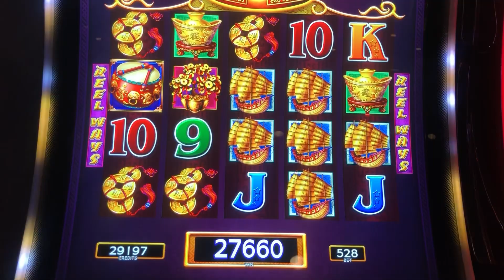Did I Make A Big Mistake By Picking 10 Free Games 🔥 Dancing Drums 🪘